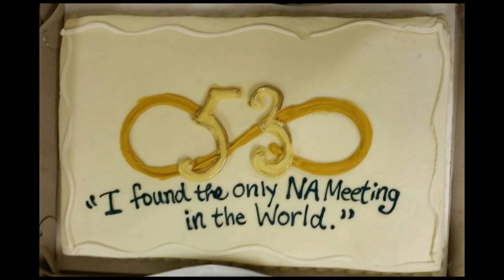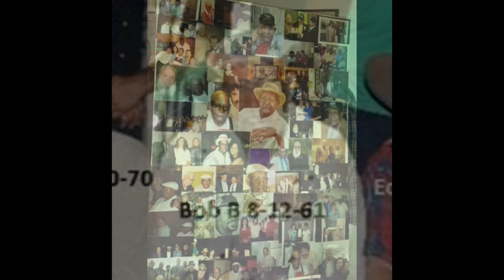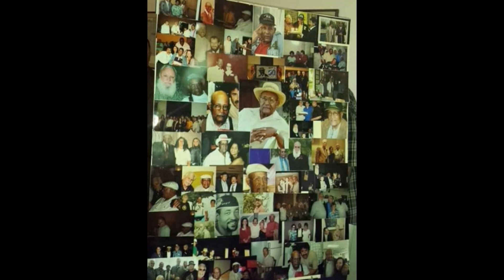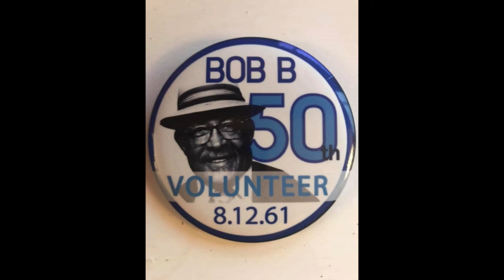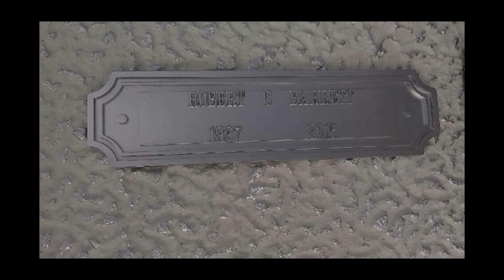interview with Bob Barrett September 1988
This video belongs to the fellowship of Narcotics Anonymous and link should only be shared and listened to by members of NA. Please respect the traditions and anonymity of those in this video. Thank You